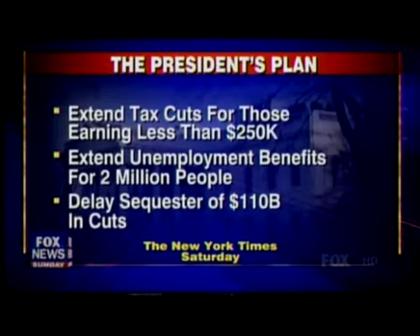Senator Barrasso on FOX News Sunday with Chris Wallace